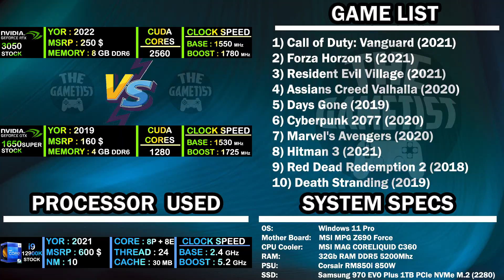RTX 3050 VS GTX 1650 SUPER | I9 12900K - TEST IN 10 GAMES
In this video, you will understand the difference between the two Graphics Card nvidia RTX 3050 & nvidia GTX 1650 SUPER in different gameplay conditions. We use Core I9 12900K Processor to conduct this test. I hope after watching this video all your doubts will be clear regarding this comparison matter. This gameplay comparison test is conducted in 10 different Games & in 1080p & 1440p.
Additionally, if you have any personal queries regarding this video or any other sector of particular hardware or any tech-related thing, please do comment or send me a mail. Thank You, Guys.

System Specification:
OS: Windows 10 Pro
GPU 1: nvidia RTX 3050
GPU 2: nvidia GTX 1650 SUPER
CPU: Intel Core I9 12900K
Motherboard: MSI MPG Z690 Force
CPU Cooler: MSI MAG CORELIQUID C360
RAM: 32Gb RAM DDR5 5200Mhz
PSU: Corsair RM850i 850W
SSD: Samsung 970 EVO Plus 1TB PCIe NVMe M.2 (2280)